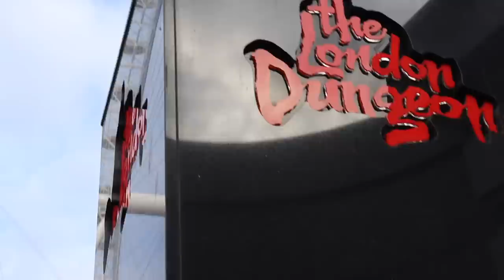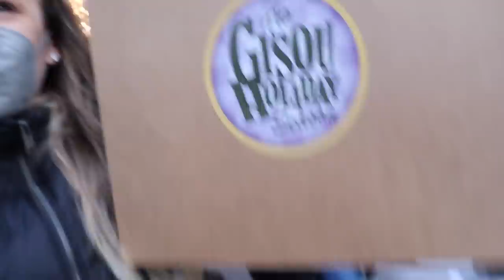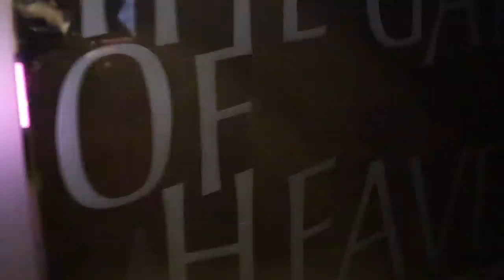Vlogmas Day 7: Πήγα στο pop-up κατάστημα της Gisou | Marinelli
• Νέο βίντεο κάθε μέρα στις 12:00!

Marinelli ♥️